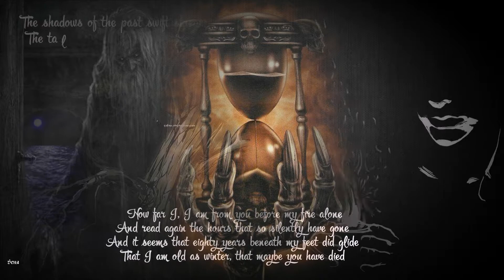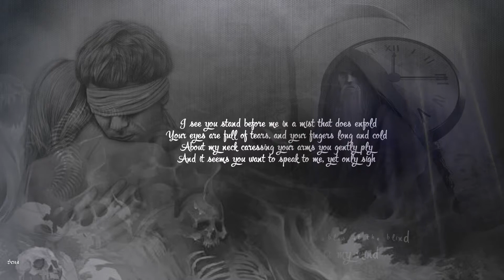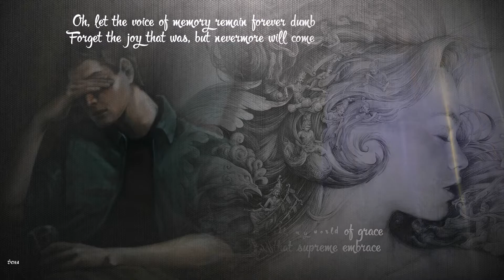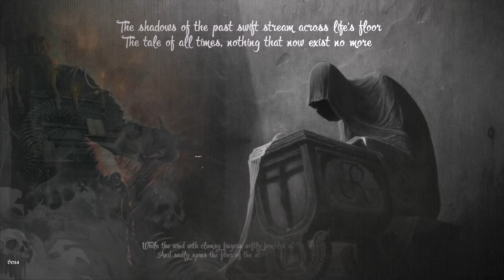Аgathodaimon -- past shadows